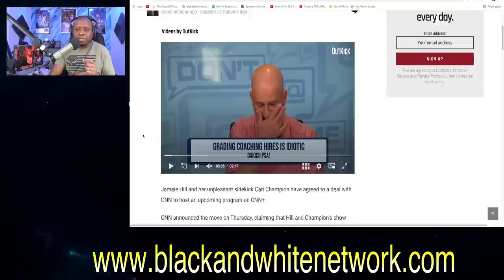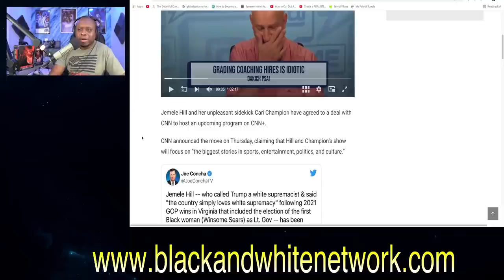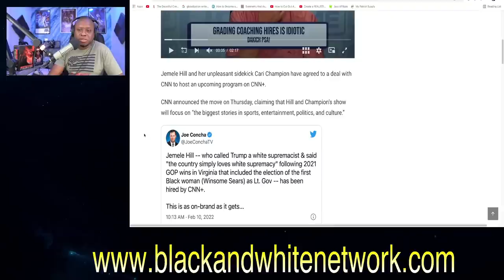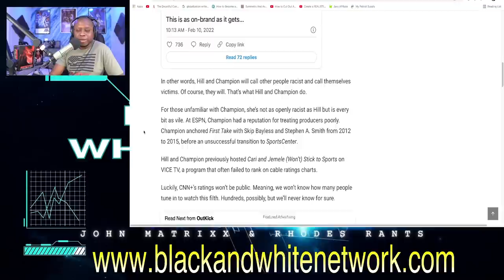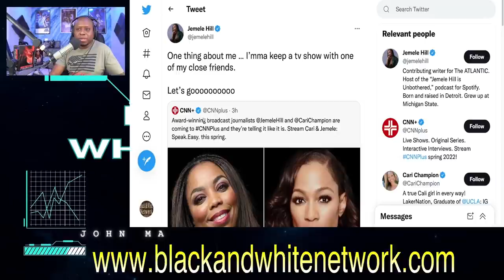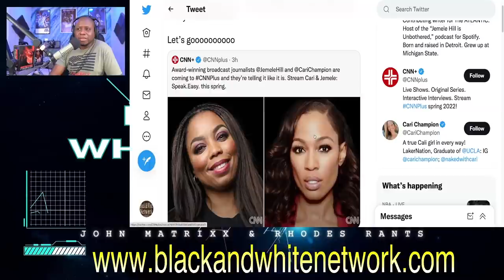CNN signs FAILED journalist Jemele Hill to tell you how RACIST you and sports are on CNN+!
CNN signs FAILED journalist Jemele Hill to tell you how RACIST you and sports are on CNN+! Her best friend Cari Champion will be joining her to race bait any and everything.

Business Address:
14237 E SAM HOUSTON PKWY N STE 200
BOX 147